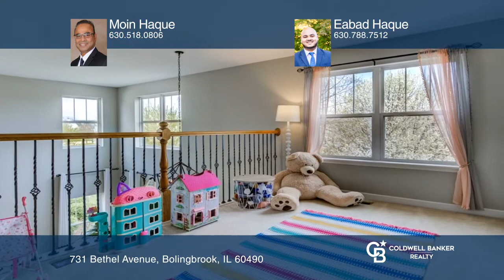731 Bethel Avenue Bolingbrook, IL | ColdwellBankerHomes.com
731 Bethel Avenue, Bolingbrook, IL

Location! Views! Size! Turn-key! Perfection! Welcome to 731 Bethel Ave in South Gate Park! This meticulously maintained semi-custom home, offers an open two story foyer, living room, and dining. A first floor office/den space. There are hardwood floors throughout the large kitchen and breakfast area